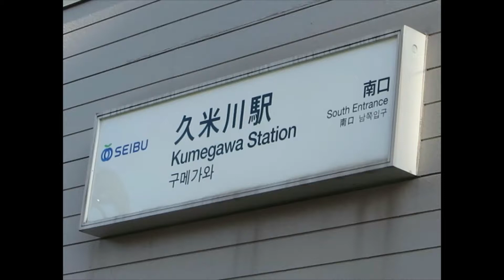Walking in the Tama area No 46 14